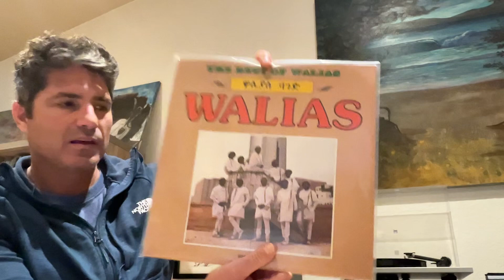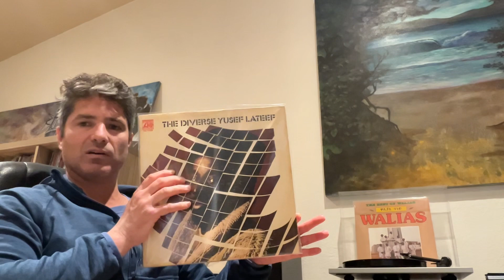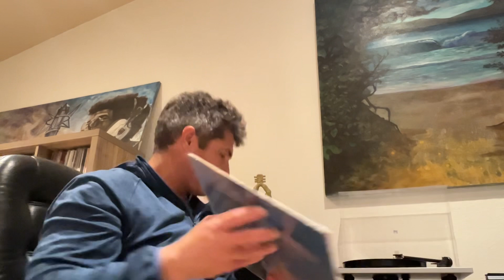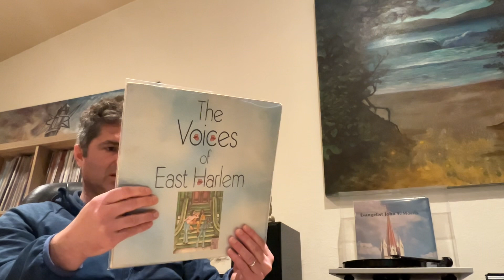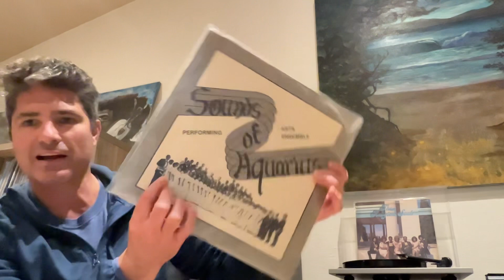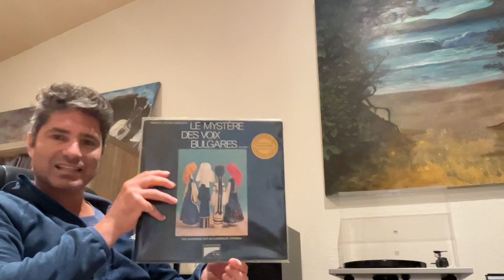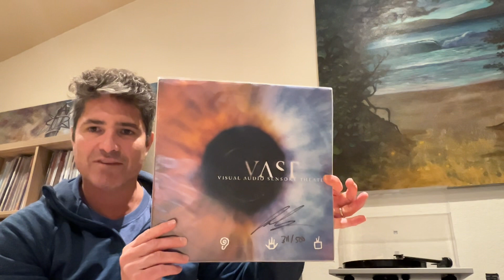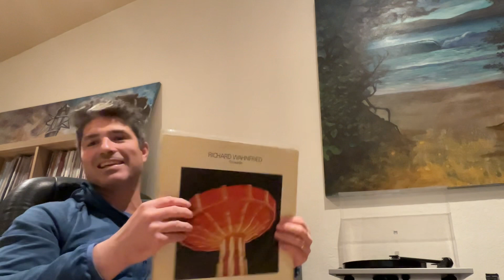Recent vinyl collections, gospel and some weird stuff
Jazz gospel and a couple out there records